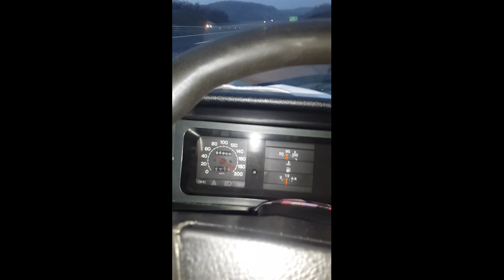2003 Doğan ie HIZ DENEMESİ 48HN003 SAKARYA/İSTANBUL